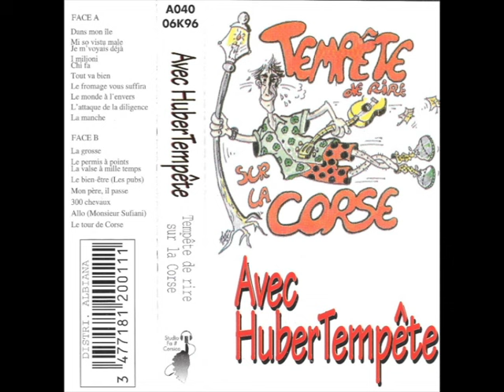Hubert Tempête - Tout va bien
(Hubert Tempête) Album : Tempête de rire sur la Corse. Ref: production Fa diese Corsica A040 06k96 cassette. Enregistrement public au Lido. A la guitare : Noël Frau, G Laudato, L Pietra. Année :199?